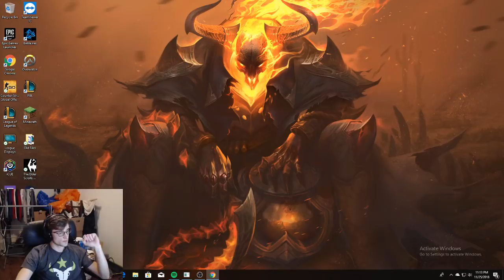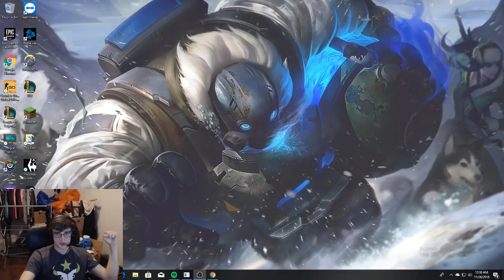SKRYRIM SE: LETS PLAY!!!! Ep. 1 Obi-wan Ken-obi "Your're My Only Hope"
Hey guys, it’s Blutzy here! I am a live streamer and plan on doing numerous Let’s Plays! I really enjoy Skyrim and I would love to improve both my stream and my channel! If there is any advice you guys can give me, please leave me a comment in the comment section down below.